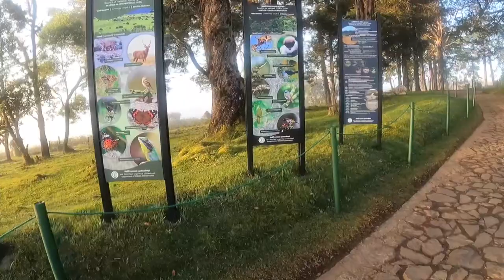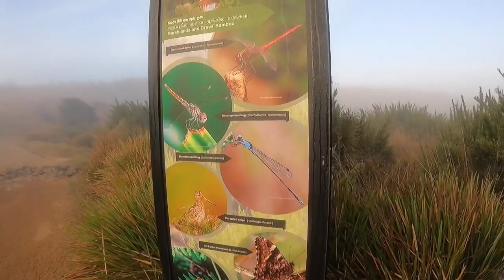Доброе утро Шри-Ланка ( водопад бэкерс )